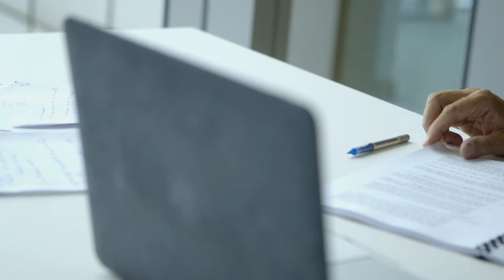Clifford Chance International Deal: Dongfeng Motor Group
Here Thierry Schoen, an M&A partner in Paris, talks about his role in the financial rescue of Peugeot by Dongfeng Motor Group. The deal was multi-faceted and required expertise from Clifford Chance offices around the world involving lawyers from China, the U.S and Australia.